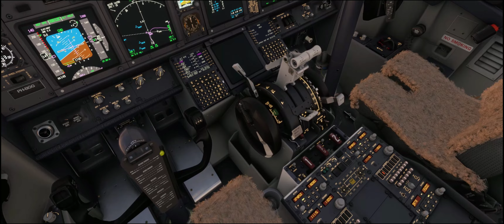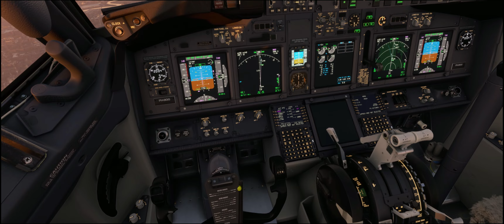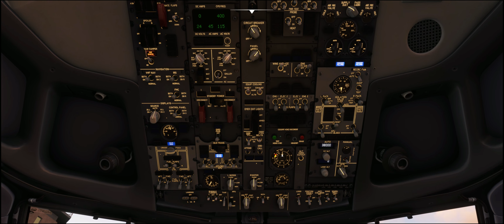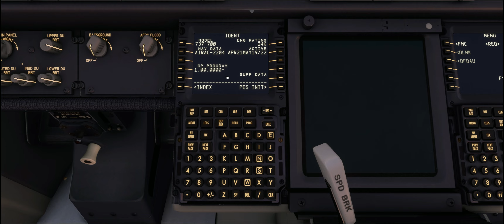PMDG 737-700 APPR ILS Rwy 09 at: London (EGLC) Microsoft Flight Simulator 2020